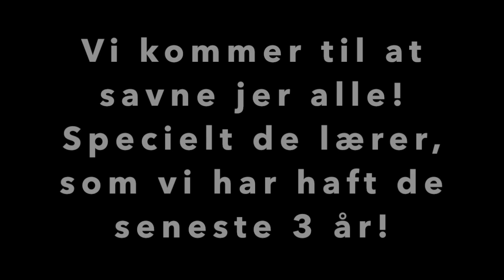Blovstrød skole intro video